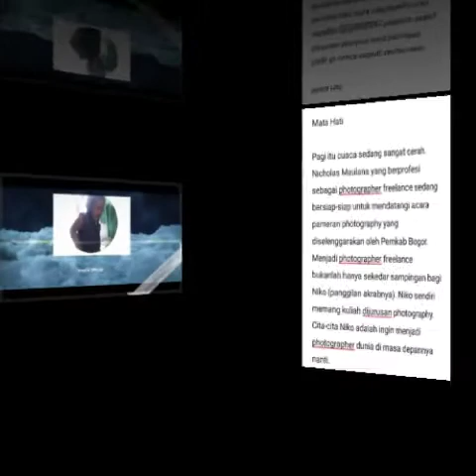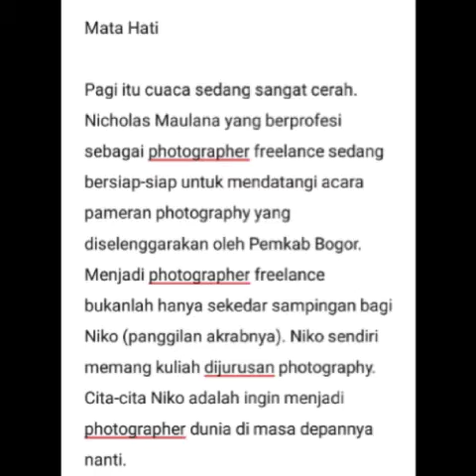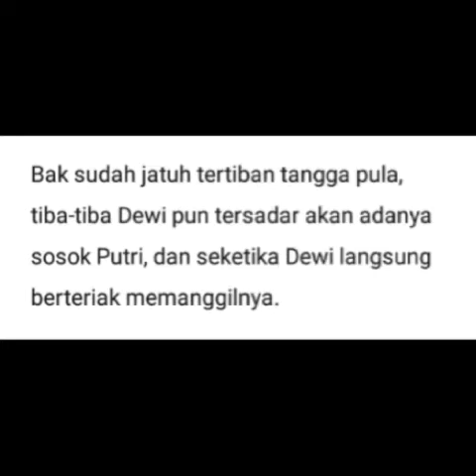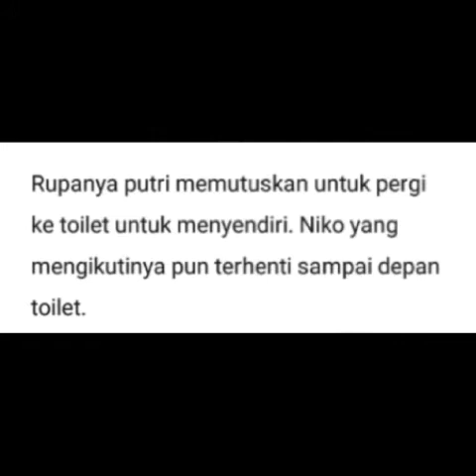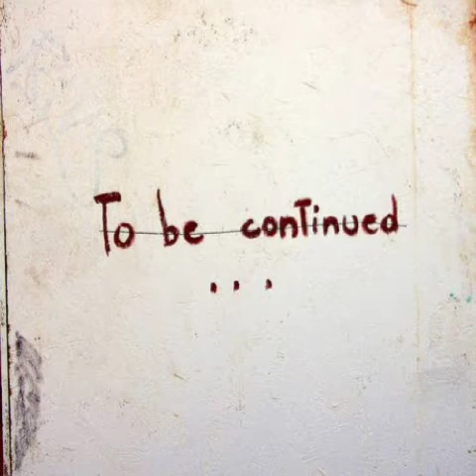(Story Telling) MATA HATI Eps. 01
Like jika anda menyukai konten ini. Dukungan anda sangat berarti untuk kami. Di episode berikutnya, akan kami buat dengan durasi yang lebih panjang lagi. Terima kasih.